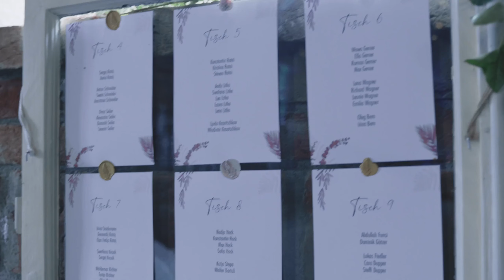Tamada auf Deutsch in Neubrandenburg 2023 - jetzt für Ihre Hochzeit ❤️ bei Alexshow buchen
Tamada für Ihre anspruchsvolle Hochzeit in Neubrandenburg auf akzentfreiem deutsch oder russisch.

Unsere Tamada stecken ein Stück Seele in jede Hochzeit in Neubrandenburg und geben 100 % von uns. Während der Vorbereitungen besprechen wir alle Details der Hochzeit in Neubrandenburg mit Ihnen, nach unserem ersten Treffen wird die Hochzeit viel einfacher und klarer werden.

Hochzeitsagentur:
„Alexshow - just love“